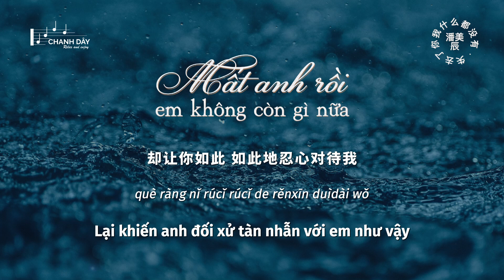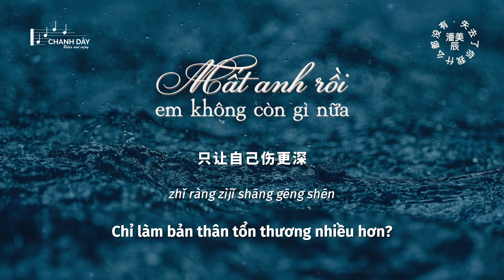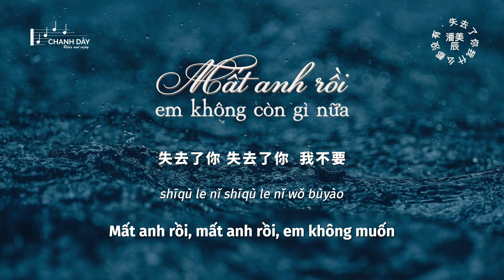[Vietsub] Mất anh rồi, em không còn gì nữa (失去了你我什么都没有) - Phan Mỹ Thần (潘美辰)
作词：潘美辰
作曲：潘美辰
编曲：苏德华

为什么你要离开我
难道一句话你都不想在多说
我真的不知道
我作错了什么
却让你如此
如此地忍心对待我

一句话都不说
午夜里流着泪呼喊你
却还是说走你就走

为什么我对爱认真
只让自己伤更深
不知道我做错什么
却让你如此对待我

我不要这样的生活
多年酿的情怎能就此冲淡
今生给了你怎能就此遗忘

只让自己伤更深
若是你再也不爱我
也不该如此对待我

失去了你我什么都没有

失去了你 失去了你  我不要
我 不能没有你  我不能  我不能 没有你

wèishéme nǐ yào líkāi wǒ
nándào yījù huà nǐ dōu bùxiǎng zài duō shuō
wǒ zhēn de bù zhīdào
wǒ zuò cuòle shénme
què ràng nǐ rúcǐ
rúcǐ dì rěnxīn duìdài wǒ

yījù huà dōu bù shuō
wǔyè lǐ liúzhe lèi hūhǎn nǐ
què háishì shuō zǒu nǐ jiù zǒu

wèishéme wǒ duì ài rènzhēn
zhǐ ràng zìjǐ shāng gēngshēn
bù zhīdào wǒ zuò cuò shénme
què ràng nǐ rúcǐ duìdài wǒ

wǒ bùyào zhèyàng de shēnghuó
duōnián niàng de qíng zěn néng jiùcǐ chōngdàn
jīnshēng gěile nǐ zěn néng jiùcǐ yíwàng

ruòshì nǐ zài yě bù ài wǒ
yě bù gāi rúcǐ duìdài wǒ

shīqùle nǐ wǒ shénme dōu méiyǒu

shīqùle nǐ shīqùle nǐ wǒ bùyào
wǒ bùnéng méiyǒu nǐ wǒ bùnéng wǒ bùnéng méiyǒu nǐ